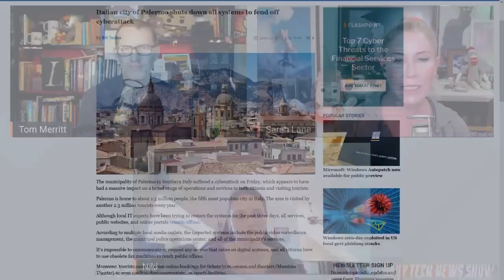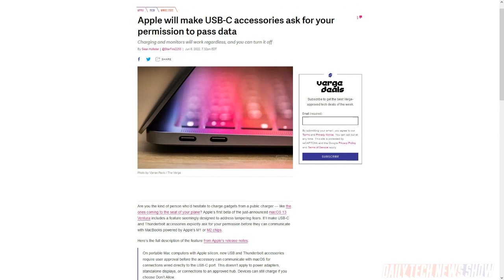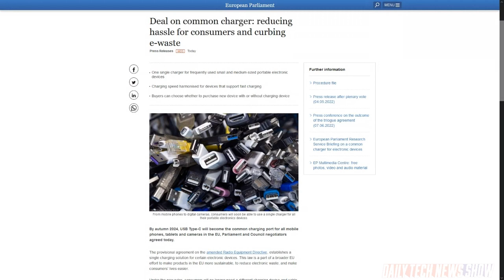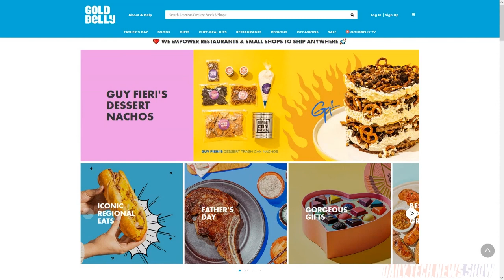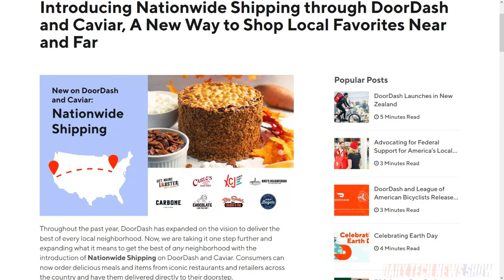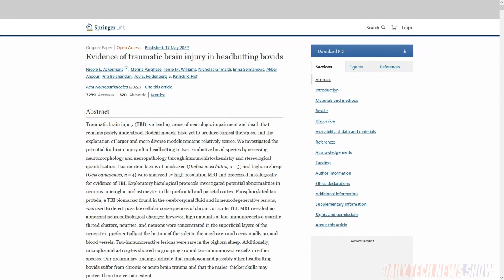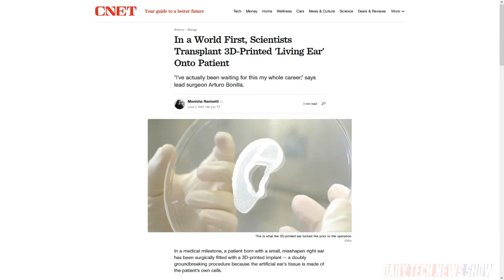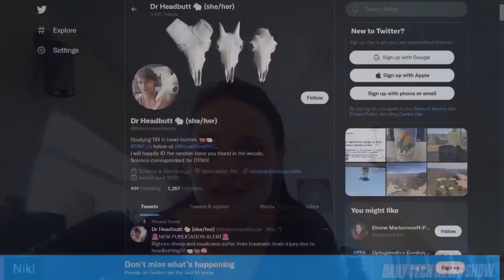Head Butting The Data - DTNS 4291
Europe makes USB-C the law, Uber Eats takes on Goldbelly for shipping food across the continent, and Dr. Niki Ackermans tells us about the tech needed to slice up muskox brains for science!

Starring Tom Merritt, Sarah Lane, Dr. Nicole Ackermans, Roger Chang, Joe, Amos.

Today’s guest:
Dr. Niki Ackermans

Next guest:
Scott Johnson